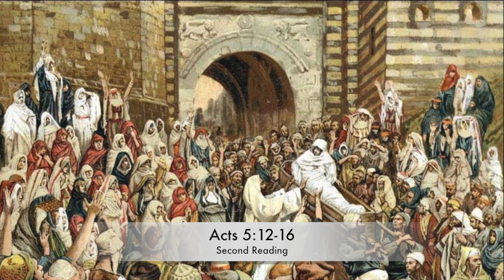Saint James Healing 072220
This video is about Saint James Healing 072220